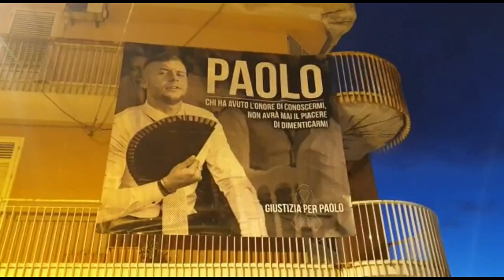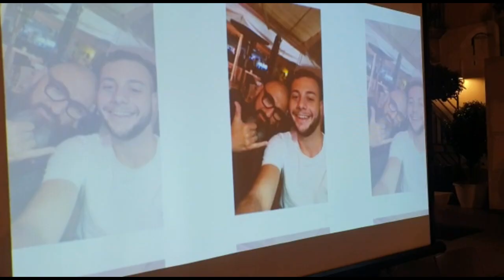Terrasini fiaccolata 3 anni omicidio Paolo la Rosa 27 2 2023